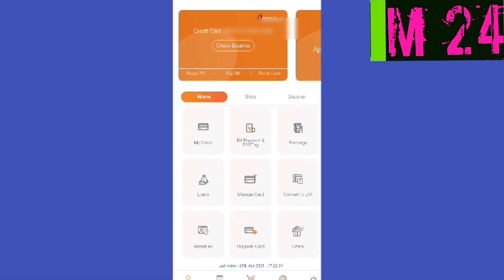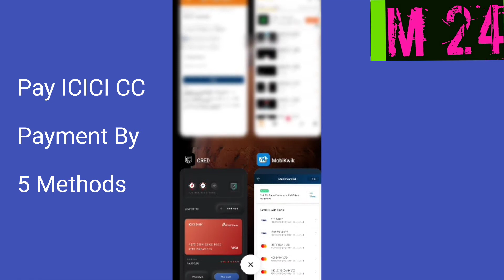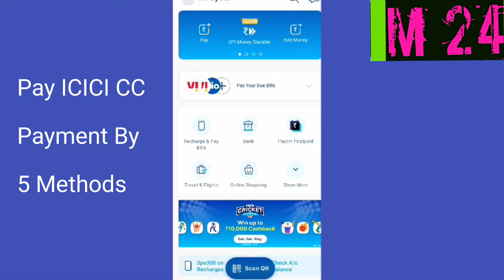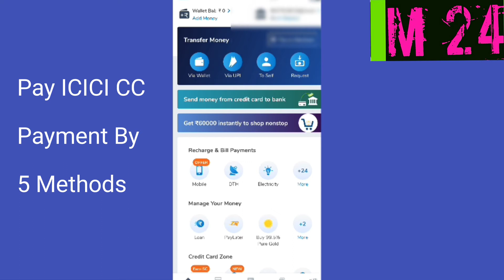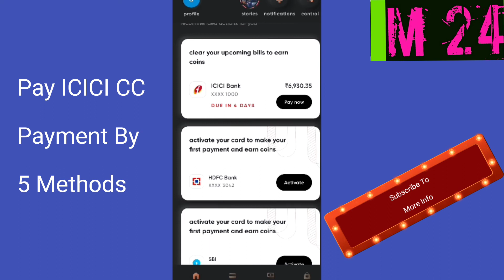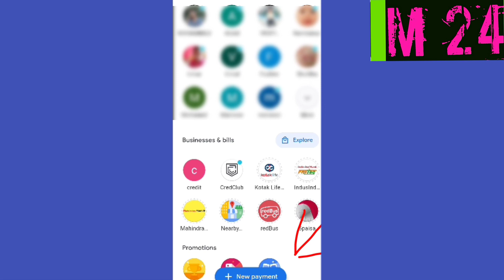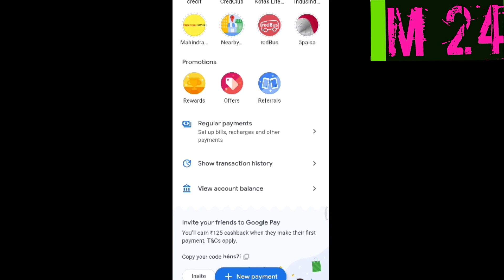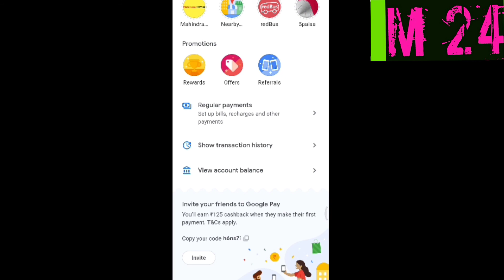Pay ICICI Credit Card Payment Through 5 Methods In Online / ICICI Imobile / CRED / GPAY / MibiKwik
Pay ICICI Credit Card Payment Through 5 Methods In Online / ICICI Imobile / CRED / GPAY / MibiKwik / Paytm

topic In Video:

icici payment online, how pay icici credit card payment online, icici credit card payment through upi, icici credit card payment through Paytm,